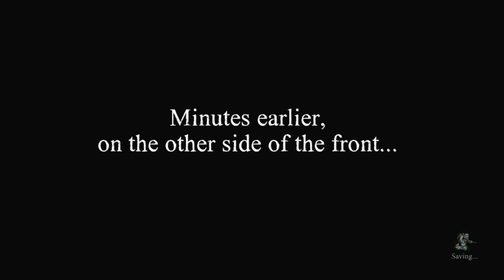Valiant Hearts - The Great War [Lets Play Ep2]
Chris plays Valiant Hearts: The Great War, a beautiful videogame developed by Ubisoft to commemorate the 100 year anniversary of World War I.